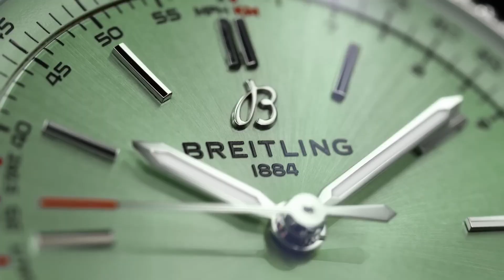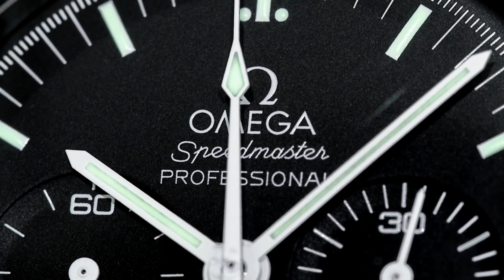Top 10 Best Men's Watch Brands in 2023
In this video, we will be counting down the top 10 best men's watch brands in 2023. From luxury and high-end options to designer and affordable styles, we've got you covered. Stay up-to-date with the latest trends and discover unique watch brands that are making waves in the industry. Whether you're a watch enthusiast or simply looking for the perfect timepiece, this video is a must-watch.